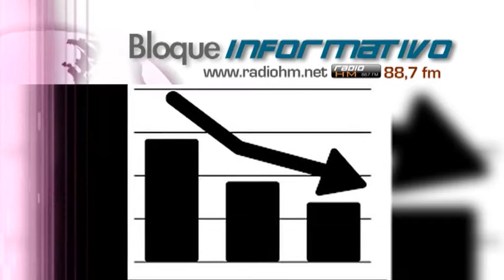Vídeo Noticia: Netflix experimenta un descenso de suscriptores y de cotización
El último informe trimestral de Netflix fue un mazazo para la compañía. Había previsto ganar 352 mil suscriptores en USA y en cambio perdió 126 mil. Estos datos «han coincidido» con la decisión de la compañía de amenazar al estado de Georgia por su nueva legislación provida.